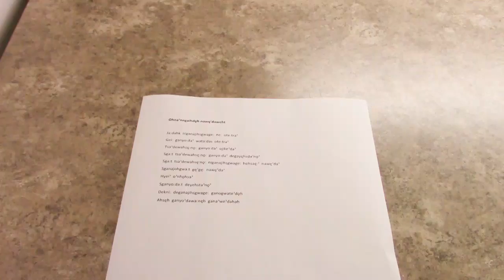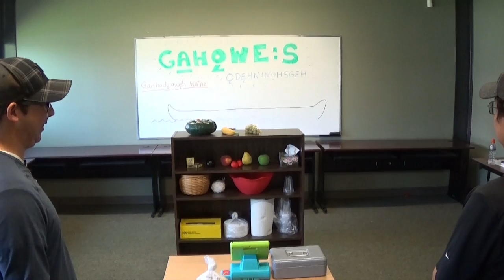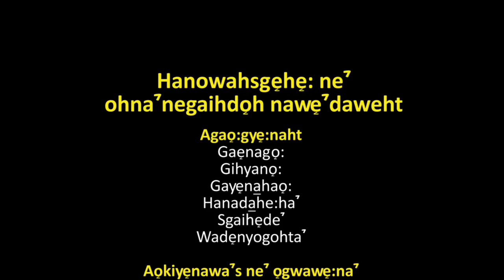Hanohwasgęhę ne ohna'negaihdǫh nawę'daweht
A skit by first year Cayuga language students in which they learn how to make Donuts.  Filmed May 23, 2017
Our videos are intended for being viewed within the Dwadewayęhstaˀ Gayogoho:nǫˀ youtube page.